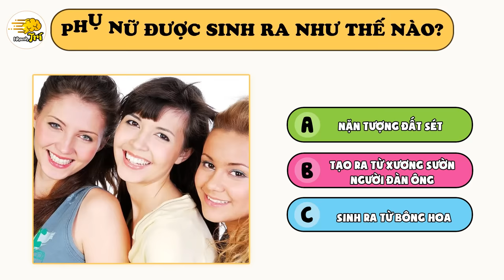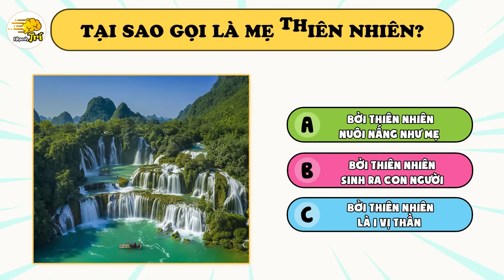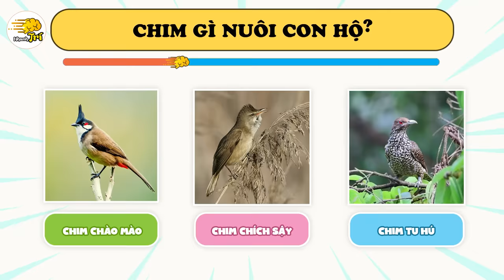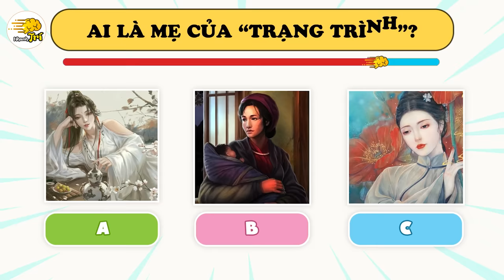13 Câu Đố Diệu Kỳ Về Các Bà Mẹ Vĩ Đại Nhất Lịch Sử Việt Nam Chỉ Ai Yêu Mẹ Mới Biết| Nhanh Trí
13 Câu Đố Diệu Kỳ Về Các Bà Mẹ Vĩ Đại Nhất Lịch Sử Việt Nam Chỉ Ai Yêu Mẹ Mới Biết| Nhanh Trí